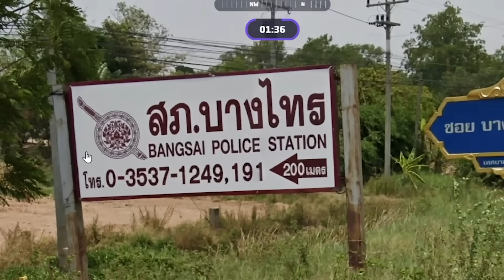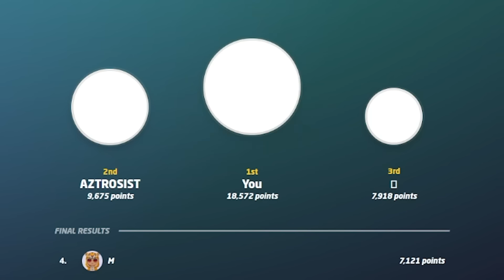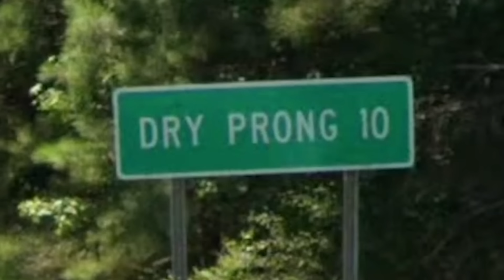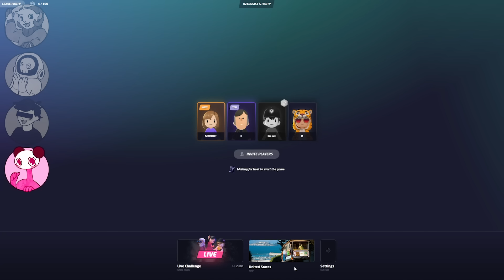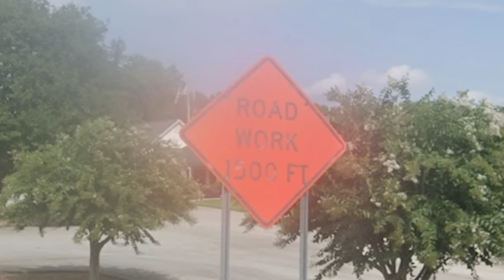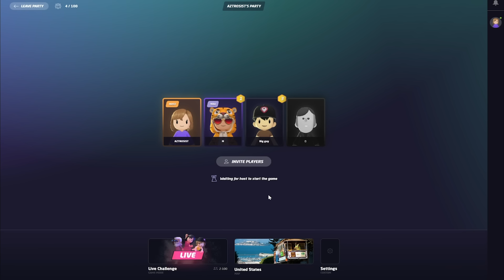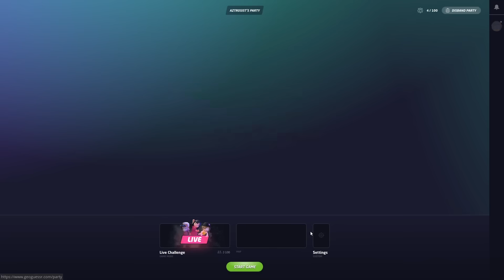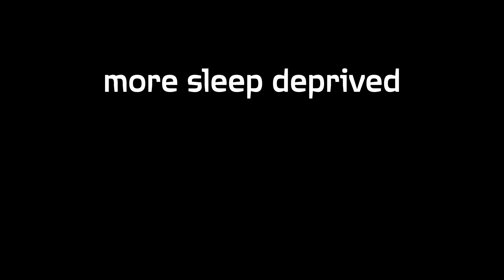Why is Schlatt SO GOOD at this?